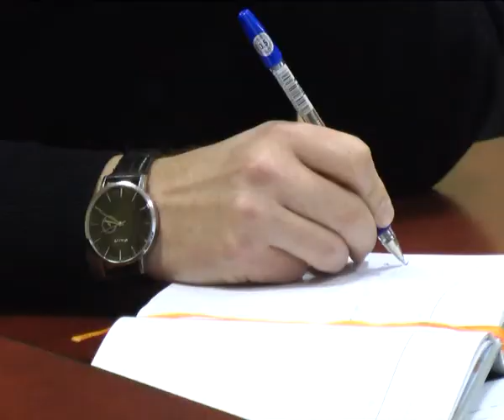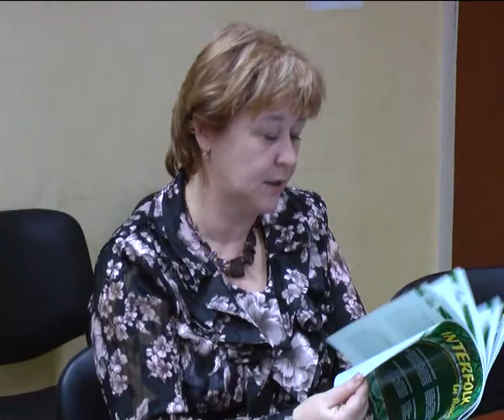Отчет о заседании сланцевской администрации